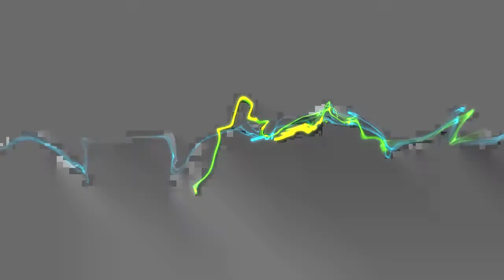The Prodigy - Thunder